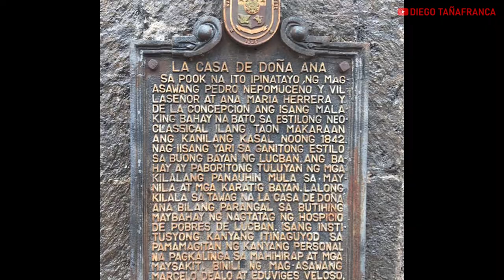Jollibee Preserves the Heritage House in Lucban, Quezon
This Jollibee is located in the downtown area of Lucban, Quezon seating at the historical building La Casa de Dona Ana was built after the marriage of Don Pedro Nepomuceno Villasenor and Doña Ana Maria Herrera y De La Concepcion in 1842. Their house is the only one that was built in stone with the neo-classical style during that time in the whole Lucban. Great works for Lucbanin and an excellent job by Jollibee for preserving the heritage structure to retain its authentic look. Check it out!